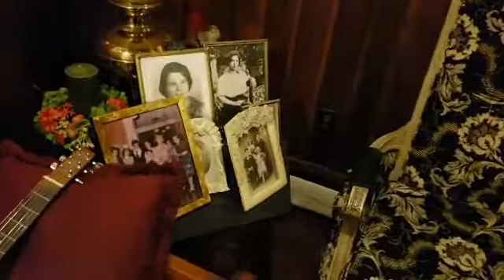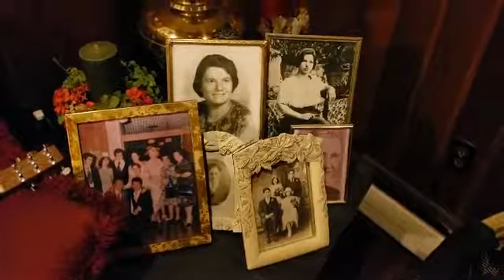CHRISTMAS WITH THE GRANATI BROTHERS 4